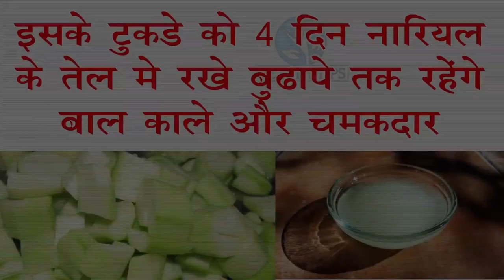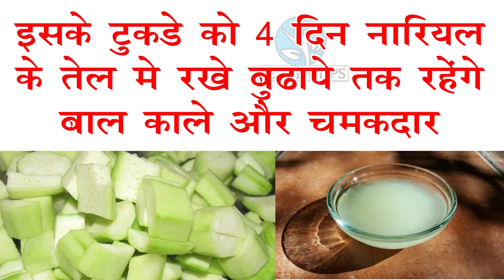रात मे ये सफेद बालो पर लगालो सुबह तक बाल इतने काले होगे कि 7 साल के बच्चे लगोगे | Natural Hair Black